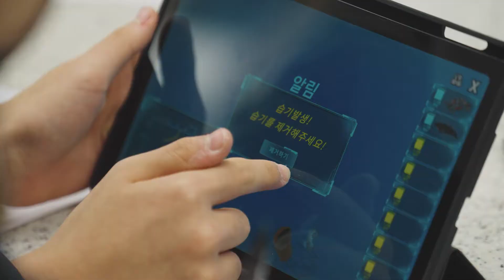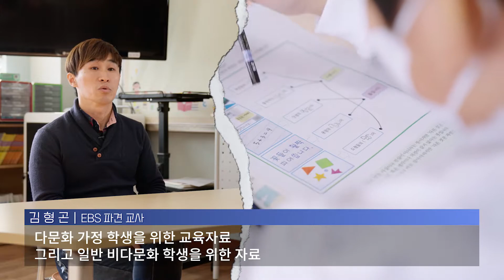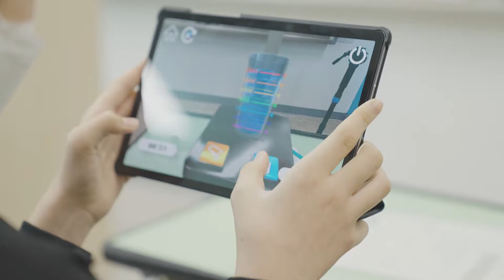EBS 실감형 콘텐츠 - 01. 홍보영상전체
전체 홍보영상